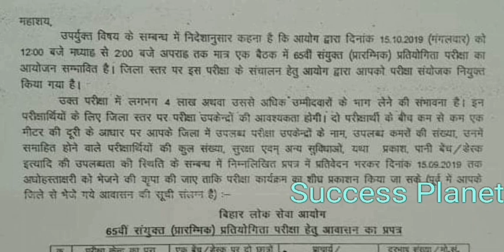65th BPSC Exam Date